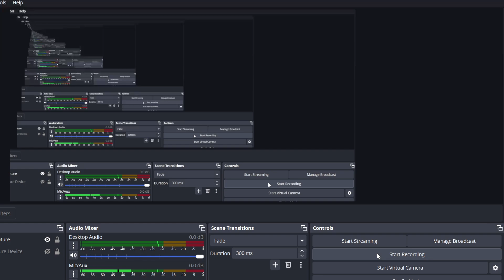crashing gd speedrun (less than 2 seconds)